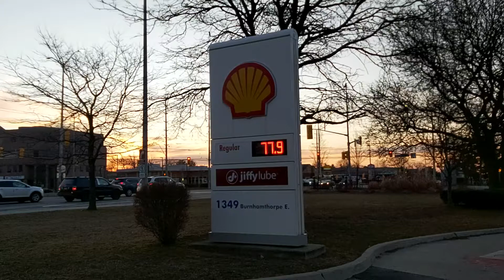SHELL GAS 77.9$ 03.18.2020